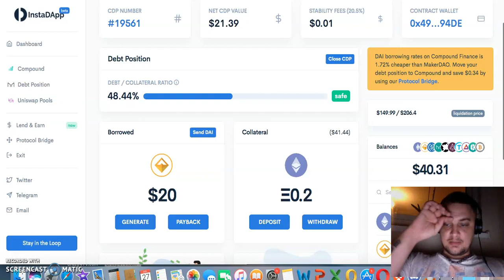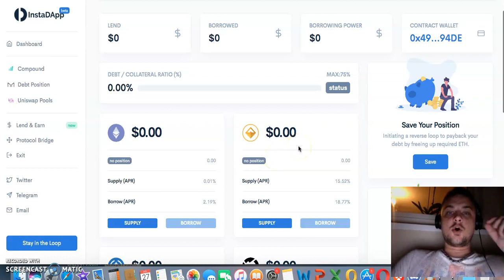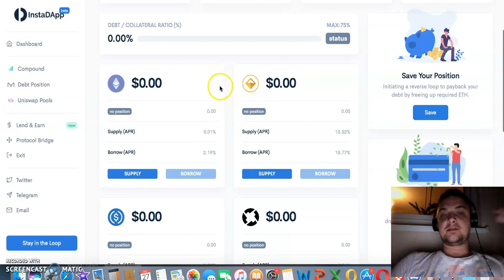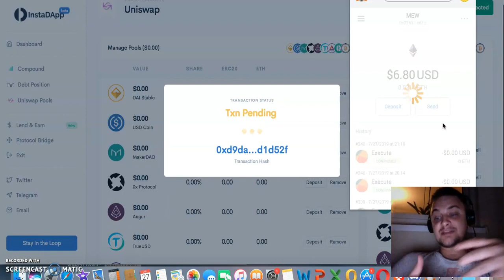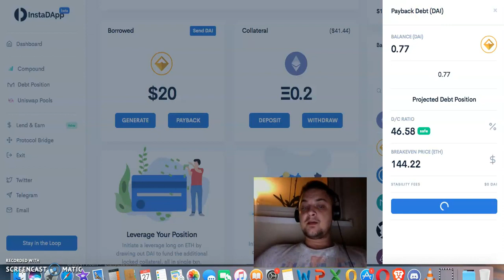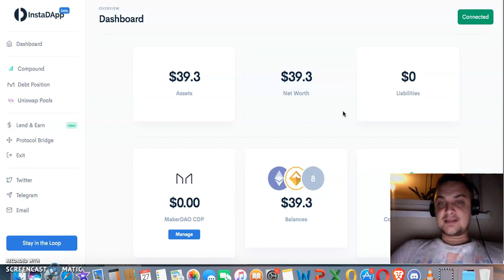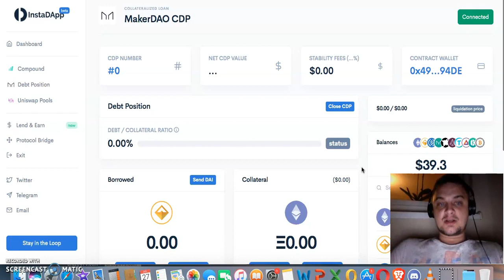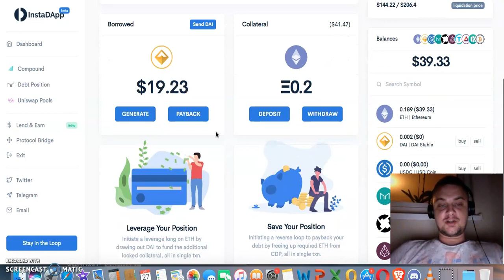instadapp cast 2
## Vstupné brány do Krypta A Crypto karty  ##

BitPanda: Europska “Coinbase” – využitím linku budete odmenený 10eurami pri prvom nákupe

cex.io - Vstupná bran do krypta, pohodlná, jednoduchá, plus ponúka margin trading

Refferal code: w6naj981fa